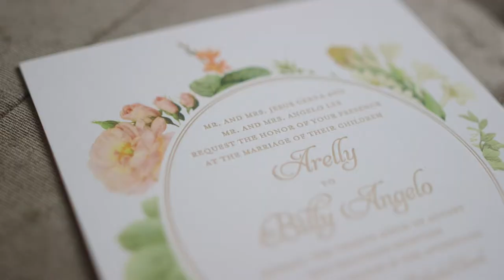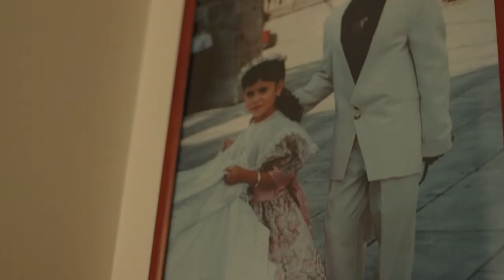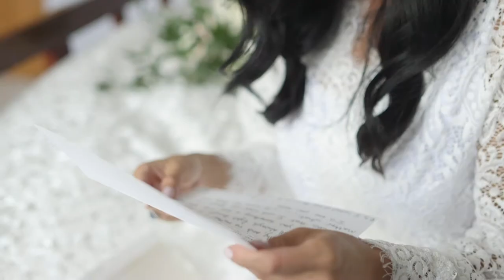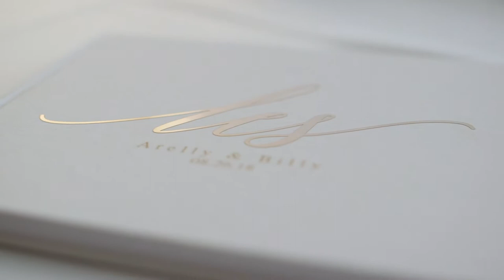The Most Amazing Greek Orthodox Chicago Wedding Video Ever - Arelly & Billy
Locations // Odyssey Country Club & St. Nicholas Greek Orthodox Church

All aerials filmed with a licensed pilot.

THE TEAM:
Cinematography | 312FILM